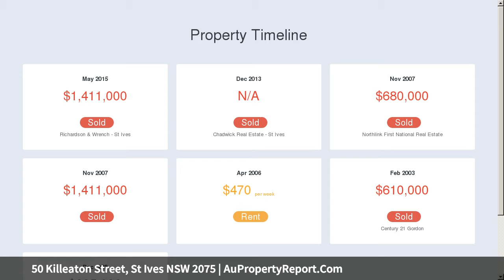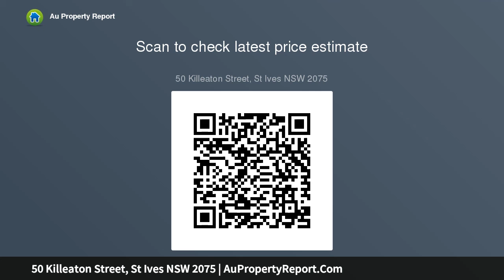50 Killeaton Street, St Ives NSW 2075 | AuPropertyReport.Com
50 Killeaton Street, St Ives NSW 2075
Property Type: house
Bedrooms: 4
Bathrooms: 4
Car Space: 2
Well presented in sought-after location and price range